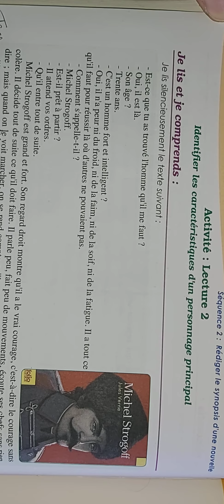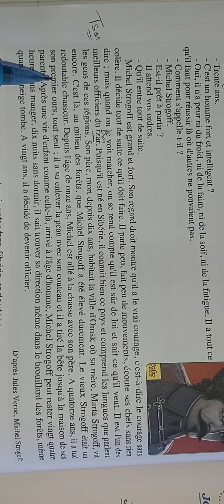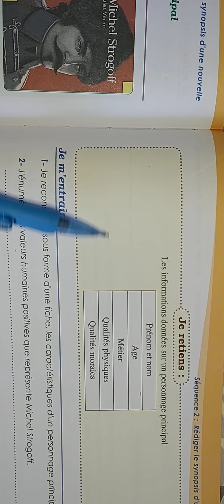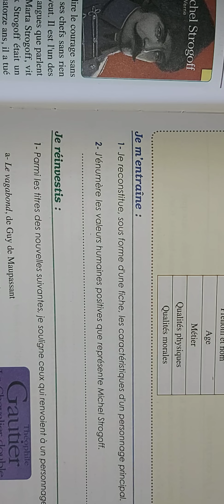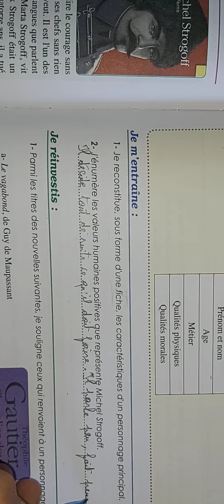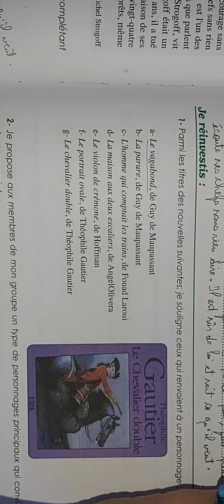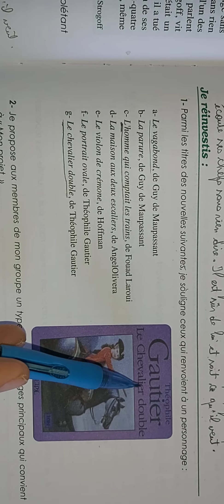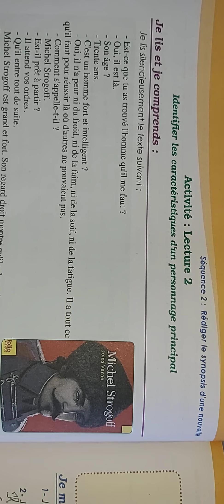page : 115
Identifier les caractéristiques d'un personnage principal